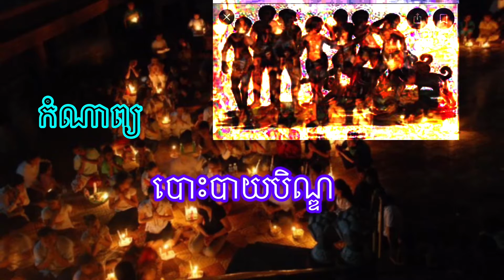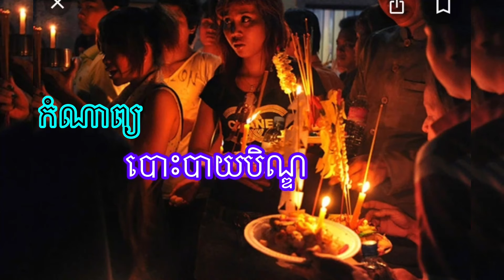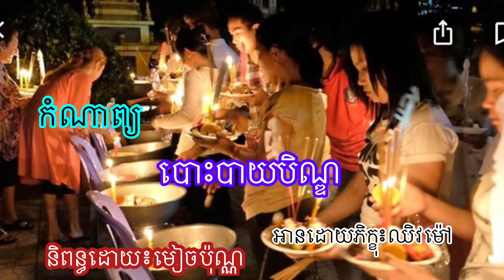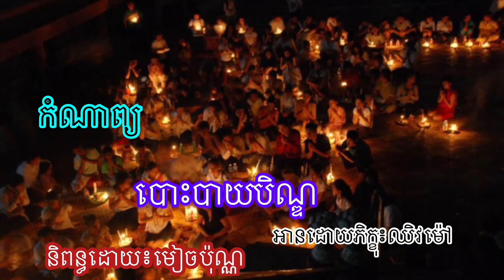បោះបាយបិណ្ឌ-កំណាព្យ [ កំណាព្យកាព្យខ្មែរ | សម្លេងខ្លុយ